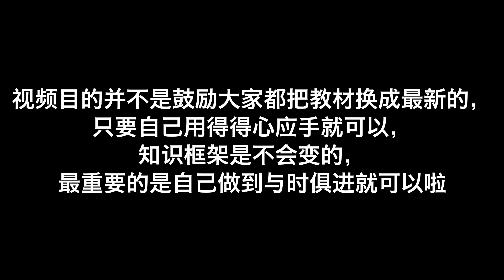如何选择法语教材 ？Comment choisir une méthode de français ?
作为教法语的老师和学法语的学员你肯定在选择法语教材的时候犹豫过，那么在这个视频里我将就我自己用过和浏览过的教材分享一下个人意见，希望能够带给你一些启发。
其实教材要选择适合自己需求的，除了教材，老师的引导和学员的付出同样重要 ！
如果你对我将要举办的小班课 A2 B1 感兴趣，可以查看相关发布，想要报名请微信私信我 : sophie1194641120.

📚快来参考我的在线法语视频课程 随时随地和Xinping学法语📚

📚法语小班课通知请及时关注这个播放列表📚

哔哩哔哩: 和Xinping学法语
微信公众号: 和Xinping学法语
微信视频号: 和Xinping学法语
小红书: 和Xinping学法语